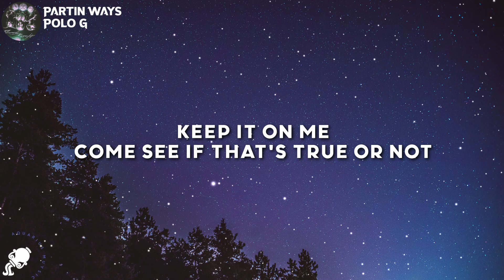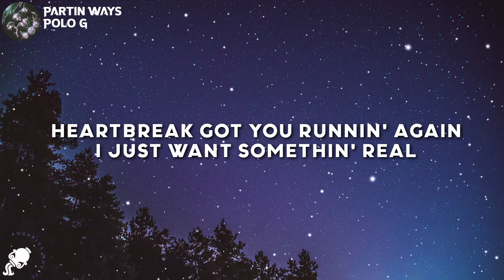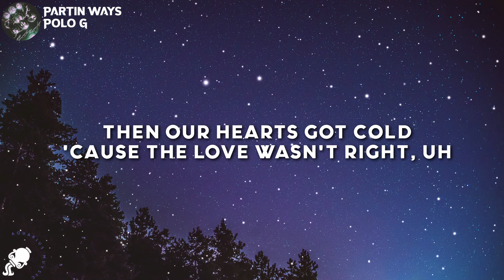Polo G - Partin Ways (Lyrics)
Polo G - Partin Ways

Lyrics

[Verse 1]
On the grind, can't indulge in a foolish thought
Young nigga always held his own
Feel like I'm way overdue for prop
Fed up, hell yeah, I been through a lot
Keep it on me, come see if that's true or not
Dropped the rakes, two Gs and a 4L
That's how me and all my troopers rock
Play with us, fuck around, get your shooters shot
It's gon' be a sad day when that Ruger knock
We ain't done yet, we gon' spin the block
Face shot, Spot News, what we do to opps
Know them niggas want me gone, but I can't go, I'ma shoot my gun back
Only got yourself and some hope, and if I go, who gon' teach my son that?
Break up, tryna blame my faults and time goes on, but we always run back
Tryna find ways just to cope, I been there before, know we all been done bad
Colorblind, dollar signs, swear that's all that I think about
Internal wounds on my conscience, lose my mind, start bleedin' out
He relate to my problems so his trauma got him singin' loud
Mixed emotions, can't stop it, and my temper, can't keep it down
If you run out of options, girl, you know what keys to dial
Don't care if this toxic, want your love and I need it now (Uh)

[Chorus]
One day, we was lovers and friends
But everything gotta come to an end
Heartbreak got you runnin' again
I just want somethin' real, I don't wanna pretend
Really felt connections from the touch of your skin
Constantly drinkin', I'm stuck in a binge
Are you careless or was it revenge?
Crazy what the true colors can blend, uh

[Verse 2]
Think about me all day, what you probably do
Now you tryna get used to somebody new
I could've rushed in some shit just to copy you
I just put all my feelings inside the stu'
I was lookin' for you to lean on
But my son and the music, that's really what got me through
Have you ever let the wrong one steal your heart?
I been a victim of robbery too, uh
We partin' ways and I'm fine with that
'Cause the same old shit, ain't got time for that
Common sense, that's what your mind would lack
Yeah, you tried to play, can't rewind it back, uh
Grindin' for the fam, I was up all night
Likes on the 'Gram got you caught up in the hype
Time that we spent, either fuck or a fight
Then our hearts got cold 'cause the love wasn't right, uh